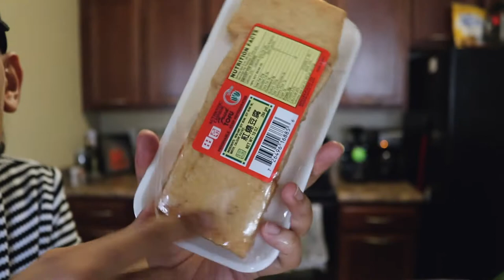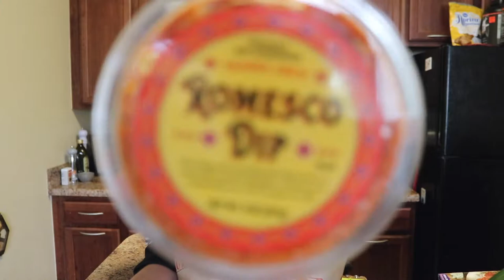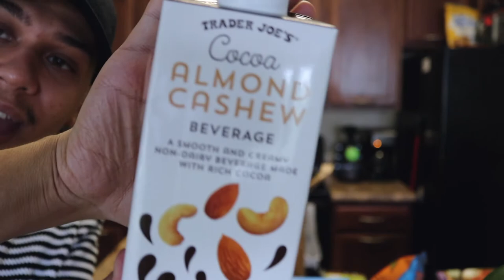i went thrifting & grocery shopping to wash away my sorrows and this is what i found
hey fam! today i'm sharing a haul from my august 28th outing to trader joes, Vietnamese grocery store, and a random thrift store i stumbled upon.

check out my fun finds and enjoy my rambles on all the things i came across. i hope you enjoy :)

viet hoa market
40 n cleveland st,

peace!